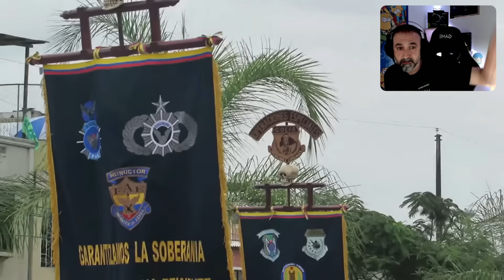👉 ESPAÑOL REACCIONA a PARADA MILITAR CHILE VS ECUADOR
- SI QUIERES COLABORAR EN DONACIONES PARA EL CANAL PUEDES HACERLO EN ESTOS ENLACES: